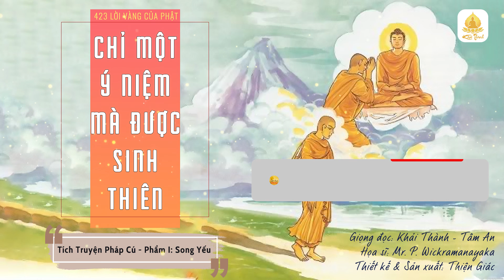CHỈ MỘT Ý NIỆM MÀ ĐƯỢC SINH THIÊN - PHẨM I: SONG YẾU - TÍCH TRUYỆN PHÁP CÚ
ĐĐ.Thích Khải Thành là một tu sĩ trẻ, với tâm nhiệt huyết muốn đem Phật Pháp đến với tất cả mọi người, mong sao những chia sẻ Phật pháp của mình một phần nào đó giúp người nghe hiểu đúng về Phật Pháp, ứng dụng trong cuộc sống.
▶ More about Phật Pháp Và Đời Sống

Đ/C: Chùa Pháp Bảo - QL 51 - Biên Hòa - Đồng Nai.